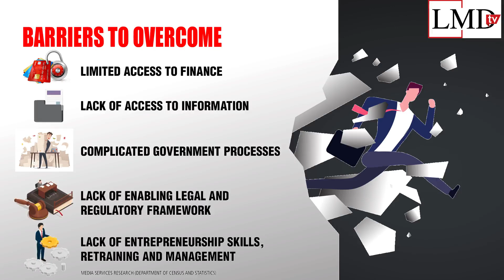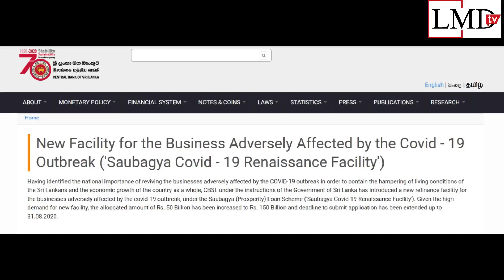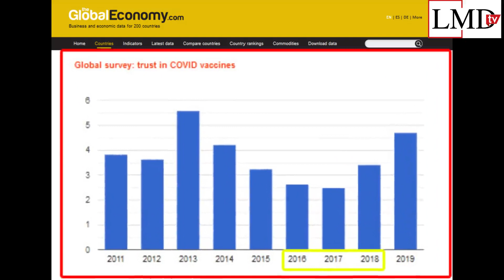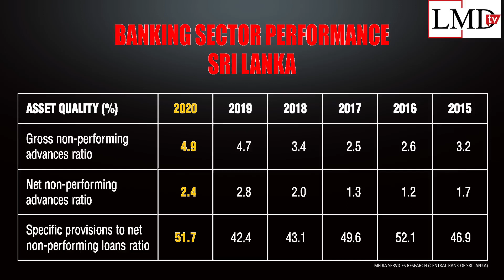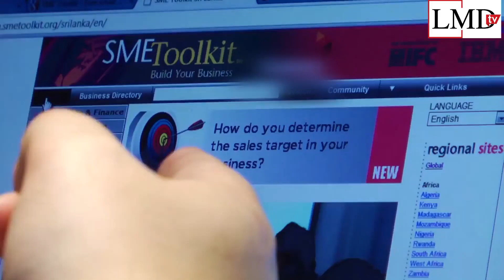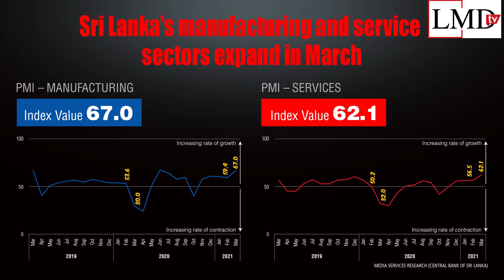LMDtv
This week on LMDtv, Ashwini Vethakan - Dias speaks with banking expert Gillian Edwards on saving Sri Lanka's SME sector followed by the country's latest export and manufacturing reports.

LOLC Holdings PLC
Singer Sri Lanka
JAT Holdings